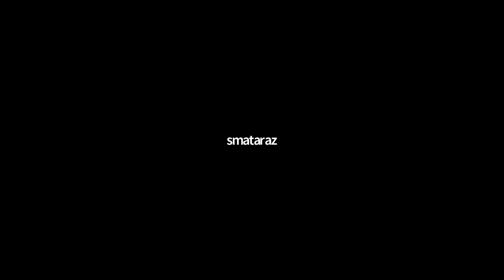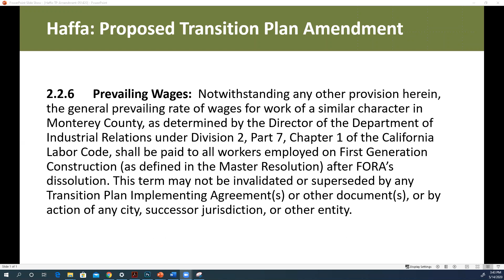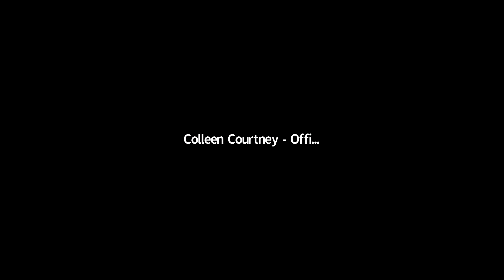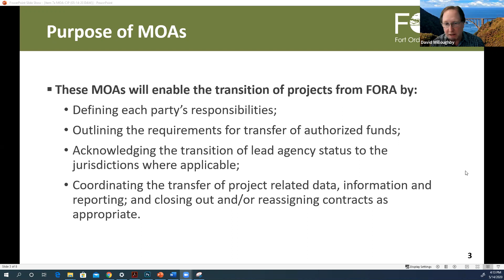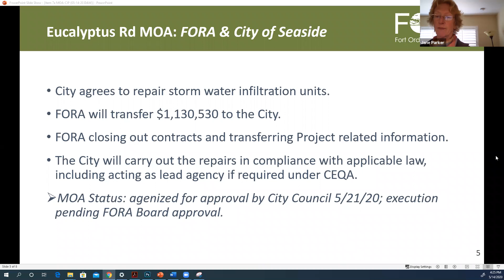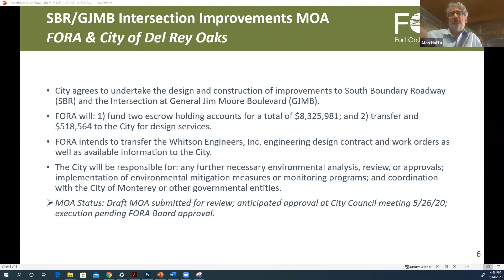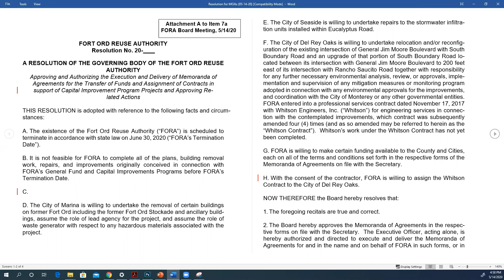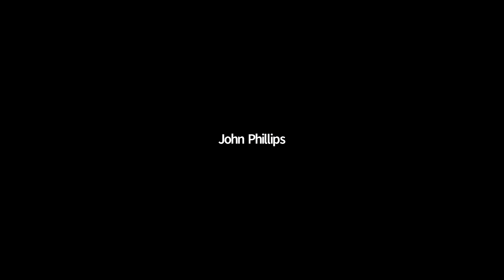Board Meeting 5/14/20